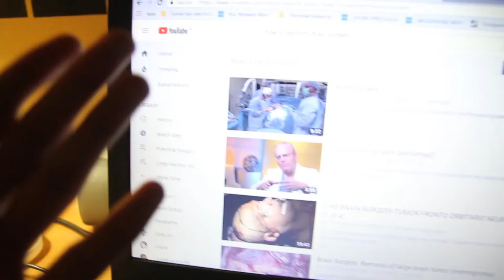5 TIPS YOU NEED TO KNOW to be SUCCESSFUL AFTER HIGH SCHOOL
LISTEN AND FOLLOW CAREFULLY so you can become rich and successful after high school.

(Note: Success isn't done overnight, it takes countless failures and repetitions, Goodluck!)